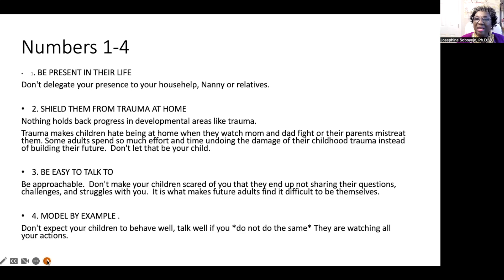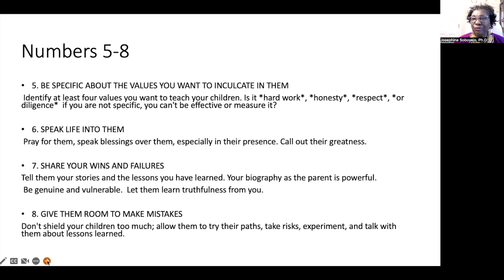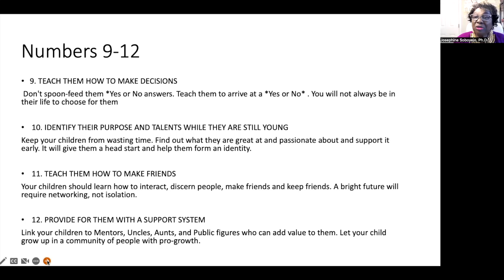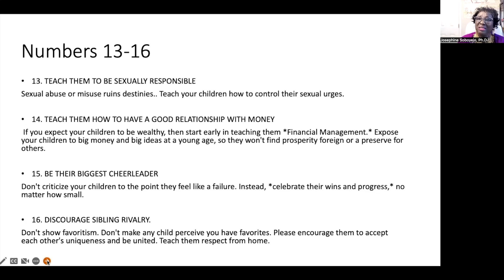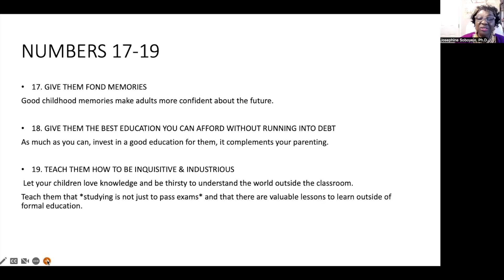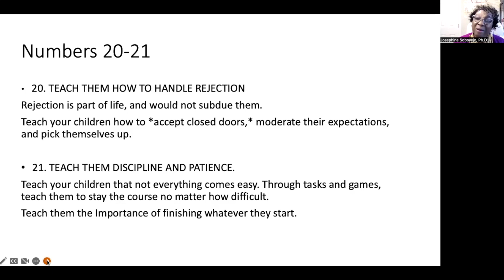21 Proven Ways to Secure a Bright Future for Your Children | Parenting Tips 2024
"Discover 21 actionable strategies to empower your children for success. From emotional resilience to educational guidance, these parenting tips will help shape a brighter future for the next generation. Learn, share, and transform your parenting journey!"